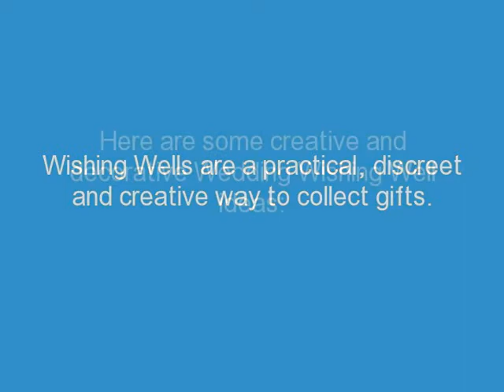Wedding Wishing Wells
Wedding Wishing Wells are the perfect addition to your wedding. This is the name given to the receptacle used to collect envelopes, cards and monetary gifts presented at bridal showers and wedding receptions. Wishing Wells are the perfect way to collect cash or money gifts in place of a "Bride's Dance".